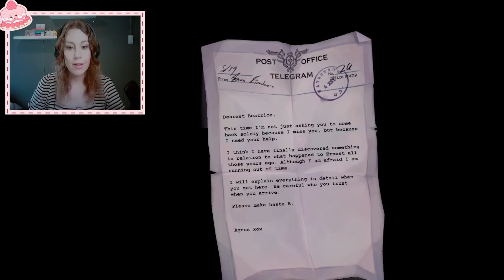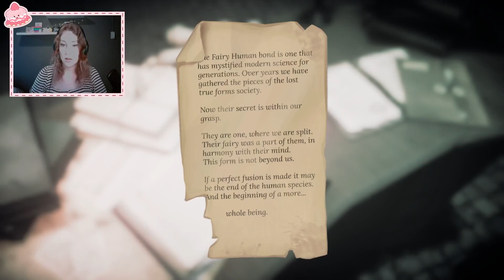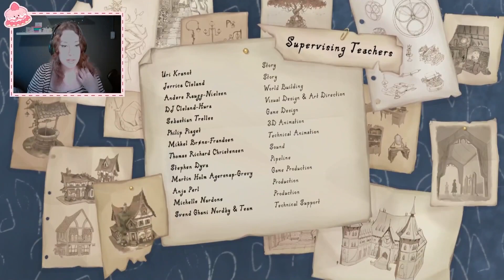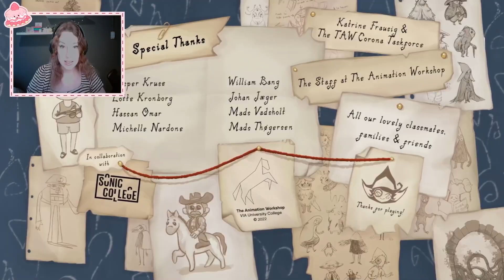Let's Play! Fayburrow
Cute but could definitely be better 3/5.

Come find me on the following places!